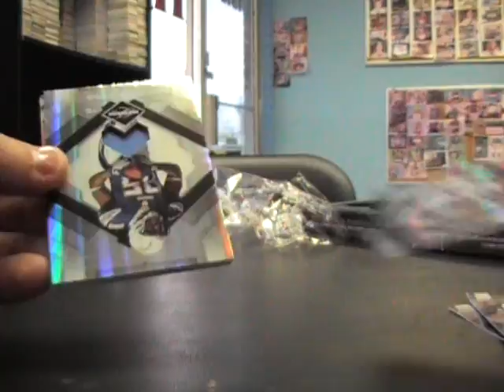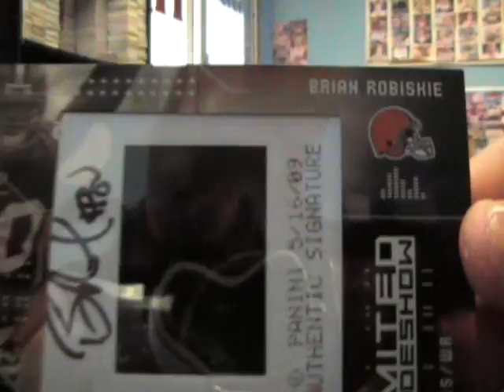Matt's 2009 Donruss Limited Football Box Break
Hey Matt,

Sorry for the wait man. Thanks a lot for the box break orders. Talk to you soon, Chris J.